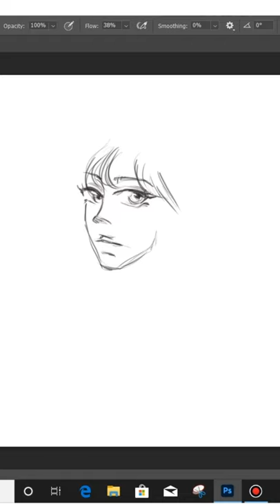Merry Christmas drawing ~ digital painting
Learn the basics of digital painting! This is a beginner tutorial video in which I will show you how to paint in Photoshop using the basic tools and techniques. You'll learn the brush tool, the eraser tool, custom brushes, hue, saturation and brightness slider, color swatches, eyedropper tool, and blending.
 how to draw & coloring tutorial speed painting
표정 얼굴 리얼클래스